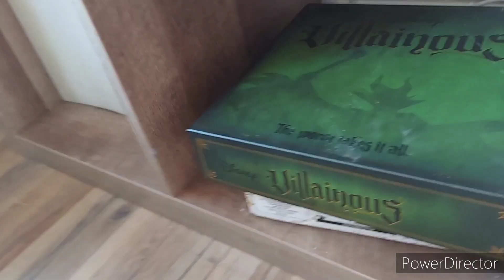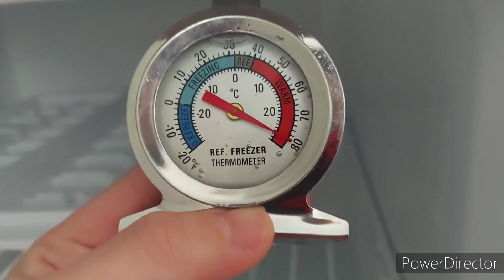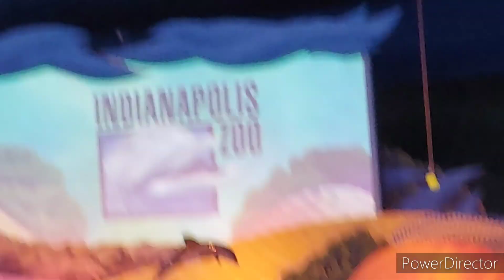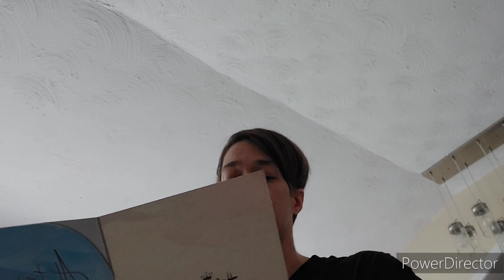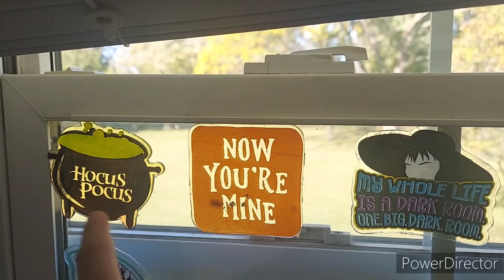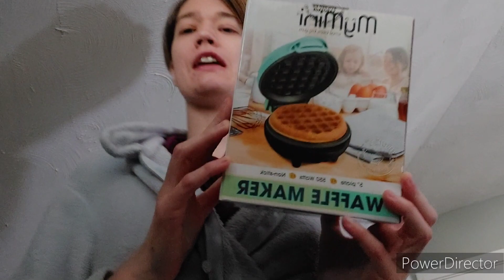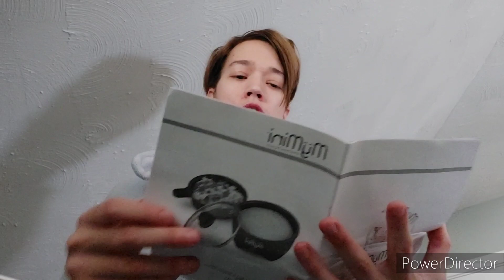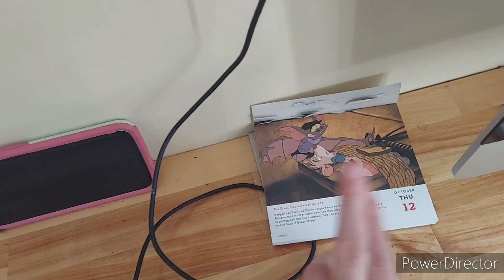An unexpected fallen tooth with a trip to the ZooBOO ft/Rowan preparing for fall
The most " scariest" thing happen to me out of nowhere my tooth got caught while i was chewing a gluten free pretzel ended up chipped. On this particular day Rowan invited me to the ZooBOO as a SPOOKY date night